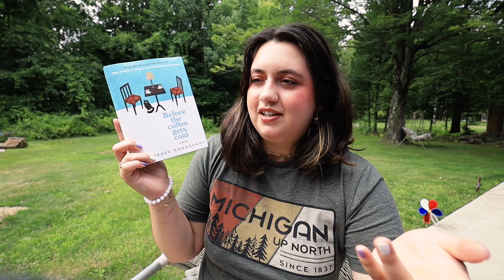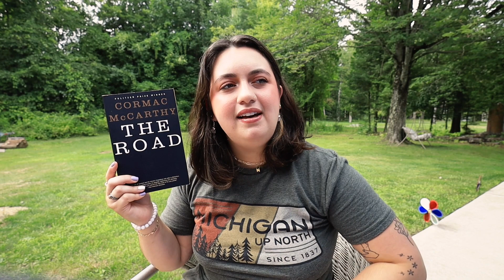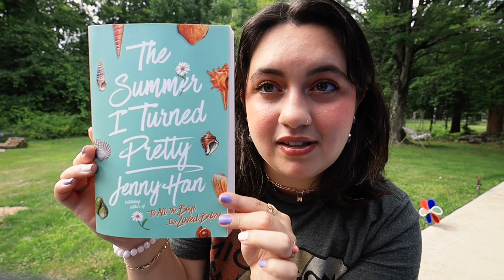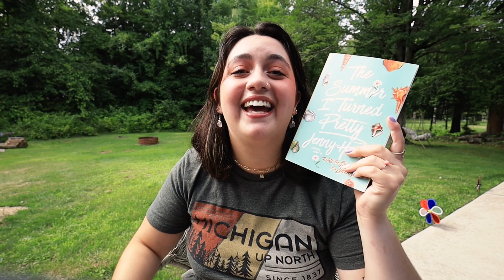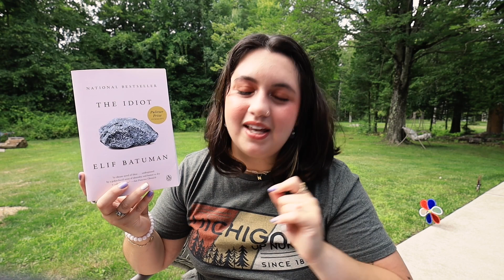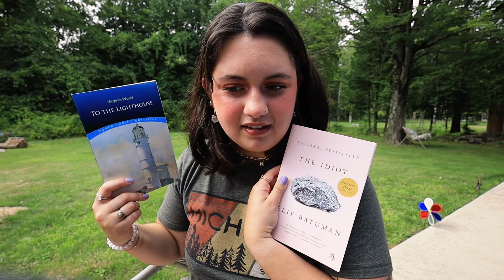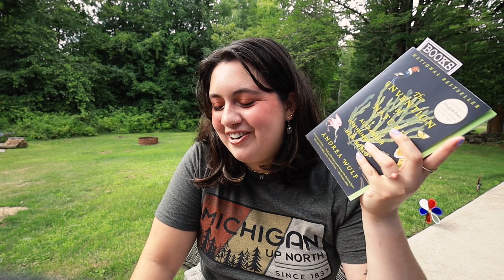all the books I want to read before summer ends☀️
hi everyone! Here are the books i hope to get to bedore the summer ends. Probably won’t get to all of them, but as a mood reader, it’s helpful to have a big amount of options! Let me know if you’ve read any of these books or authors in the comments :)

📚 my book clubs:
✧sleepy academics book club:

✧timestamps:
0:00 intro
2:20 books
23:02 outro